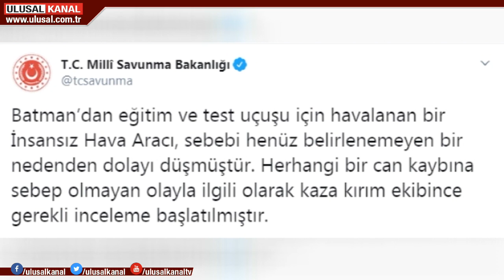MSB: 13 YPG/PKK'lı terörist etkisiz hale getirildi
Bölücü terör örgütü PKK çembere alındı. Saldırı hazırlığında olan teröristler bir bir tespit ediliyor. Milli Savunma Bakanlığı, Tel Rıfat bölgesinde, saldırı hazırlığında olan 13 terörist etkisiz hale getirildiğini açıkladı.